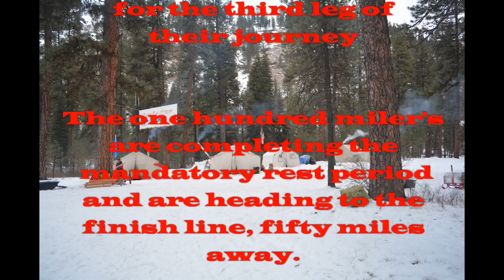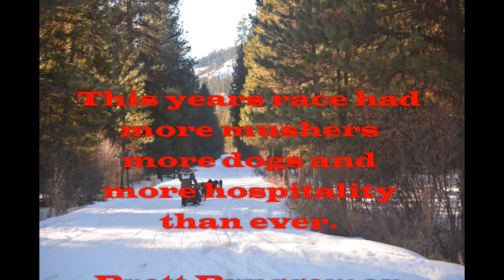Eagle Cap Extreme Part 3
Day two of the Eagle Cap Extreme sled dog races with things a little calmer than the night before.
The dogs are again the stars especially while singing along with techno pop music.
The Dog Parade